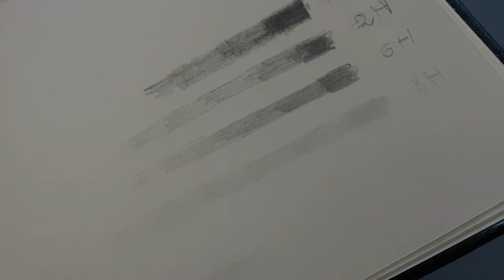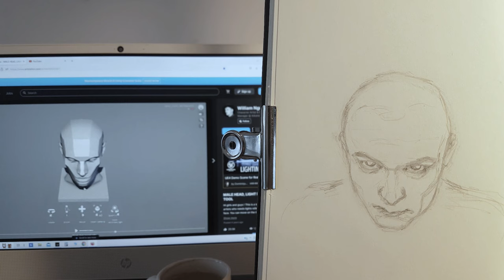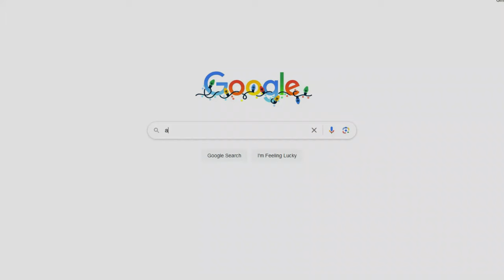How I Shade Portraits - Walkthrough Of My Drawing Process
Hey everyone, I'm back in my sketchbook. I've been drawing portraits with tilts and I thought to share the process and thoughts that went into creating this small drawing. I hope you take something useful out of it, or just enjoy the drawing process.

My Etsy shop

when she’s near me by ikkun (ex. Barradeen)